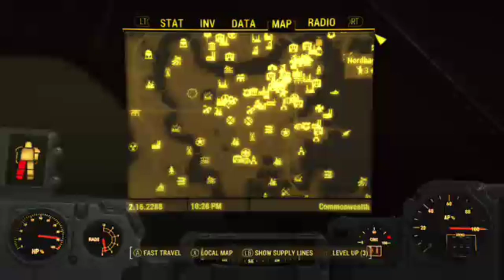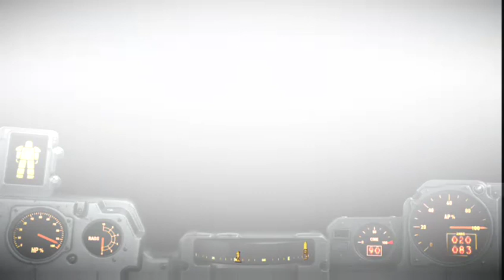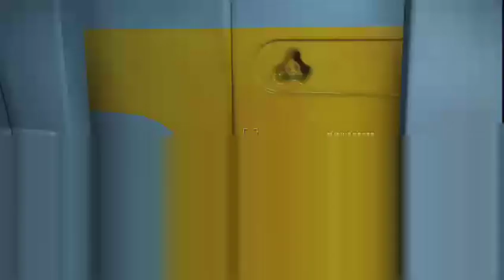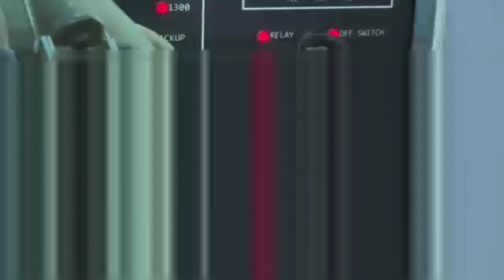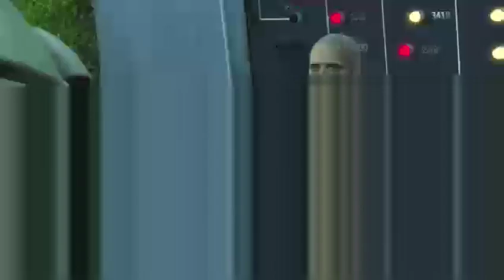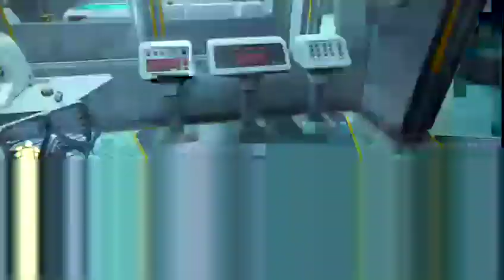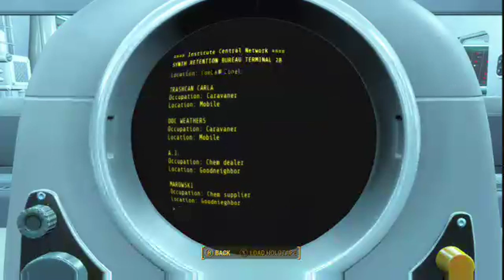MY NAME IS FATHER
At long last i find my son after spending most of my time exploring the commonwealth.